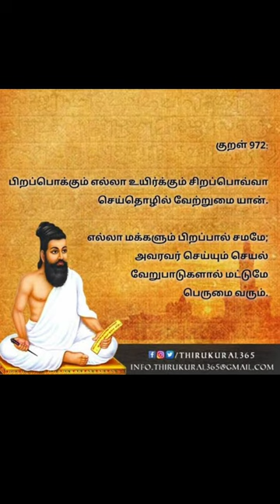திருவள்ளுவர் எந்த மதம்?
Tamil
Thirukural
Thirukural tamil
Thirukural chapter
Thiruvalluvar
Thiruvalluvar tamil
Thirukural stories
Thiruvalluvar bjp
Bjp dmk
Dr naagasamy videos
Dr naagasamy thirukural
Dr nagasamy thiruvalluvar
Sanatana dharma
H raja thiruvalluvar
Arjun sambath thiruvalluvar
Arjun sambath hindu
Ibc tamil
Thiruvalluvar parithabangal
Thiruvalluvar Kural
Parithabangal
Gopi Sudhakar
Gopi Sudhakar thiruvalluvar
Magic box animation
Magic box videos
Theekathir
Thagaval thalam
Gnanasambandan
Gnanasambandan thirukural
Kulukkai
Kulukkai videos
Red pix 24X7
Red pix 24X7 videos
Aadhan tamil
Aadhan tamil videos
Mannar mannan tamil
Mannar mannan Kural
Mannar mannan kalapirar